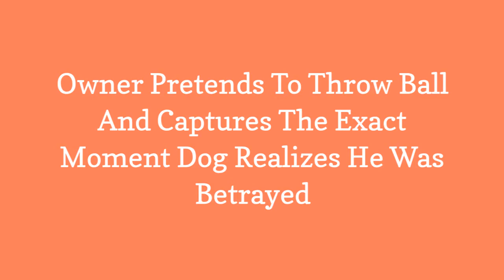Owner Pretends To Throw Ball And Captures The Exact Moment Dog Realizes He Was Betrayed 😃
Weve got a picture of this beautiful Siberian Husky who is not impressed at all!These photos were taken by owner Jasmine Milton, who was trying to trick her dog, Anuko. The dog, who is just over a year old, shows that he Is unimpressed after owner Jasmine decided to trick him by pretending to throw a ball for him to fetch.Anuko was bought for Jasmine after she was diagnosed with depression, and despite this set of photos going viral, Jasmine assures that their relationship is joyous and loving. Hes forced me to go out when all I want to do is lay in bed. Hes made me laugh when nobody else was able to, and now hes making the rest of the world laugh. Hes my hero and definitely more than just a pretty face!This serious husky was born a little over a year ago and has been giving the same look since he was a pup. Anuko is now involved with husky training on the Snow Dog Guru website.

0:00 - Intro
0:00:12 - So I pretended to throw a ball and caught the exact moment my dog realized I had betrayed him
0:00:21 - Here he is, lying happily with the ball, waiting for it to be thrown
0:00:30 - I got Anuko shortly after I was treated with having depression, and ever since Anuko has lifted any downs Ive ever had- claims his owner
0:00:39 - Anuko is well known for looking quite grumpy
0:00:48 - Anuko is well known for looking quite grumpy
0:00:57 - But when hes happy, he is just the sweetest dog ever!
0:01:06 - But when hes happy, he is just the sweetest dog ever!
0:01:15 - But when hes happy, he is just the sweetest dog ever!
0:01:24 - But when hes happy, he is just the sweetest dog ever!